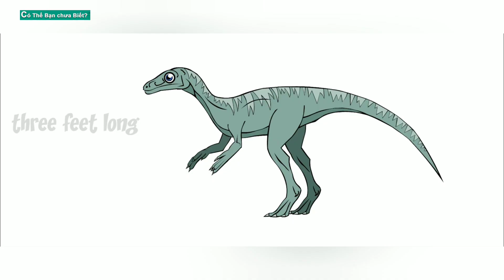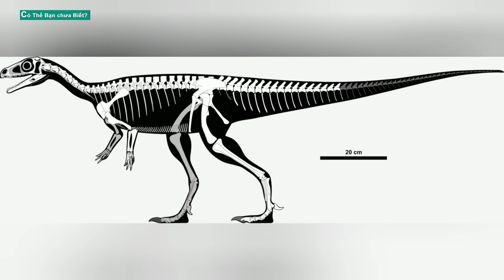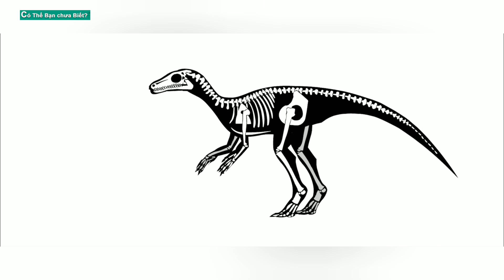Eoraptor Khủng Long mệnh danh kẻ cướp bóc Bình minh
Eoraptor là một trong những loài khủng long được biết đến sớm nhất. Tên của nó bắt nguồn từ tiếng Hy Lạp, có nghĩa là "Kẻ cướp bóc Bình minh". Nó sống trong kỷ Trias, khoảng 231 đến 228 triệu năm trước. Eoraptor sống ở khu vực ngày nay là Nam Mỹ. Hóa thạch đầu tiên của loài khủng long nhỏ giống chân đốt này được tìm thấy ở lưu vực Ischigualasto nằm ở Argentina. Lưu vực được hình thành từ một con sông thời kỳ mà Eoraptor đã từng sinh sống. Bây giờ khu vực này là một sa mạc và không có nhiều động vật hoang dã, nhưng môi trường ôn hòa và xanh hơn trong kỷ Trias.

 Eoraptor đến từ bộ khủng long hông, bộ khủng long và được coi là một loài giống chân đốt rất nguyên thủy.

Bạn có thể nói rằng Eoraptor trông giống như một mô hình thu nhỏ của các loài khủng long ăn thịt cỡ lớn. Eoraptor rất nhỏ, chỉ bằng kích thước của một con chó cỡ nhỏ đến trung bình và dài khoảng 1m, cao khoảng 0,5m. Nó đứng bằng hai chân sau. Cơ thể của Eoraptor được xây dựng nhẹ nhàng với đôi chân dài, mảnh và một cái đuôi dài. Cánh tay của nó có 5 ngón có thể được dùng để cầm nắm. Hai ngón tay khá nhỏ. Ba ngón còn lại có móng vuốt sắc nhọn và có thể dùng để giữ con mồi. Bàn chân của Eoraptor có ba ngón chân, và cũng có móng vuốt sắc nhọn.

Các nhà cổ sinh vật học xem ngoại hình chung của Eoraptor là đặc điểm của những loài khủng long được biết đến sớm nhất, mà hậu duệ tiến hóa của chúng sẽ dần dần phát triển các đặc điểm chuyên biệt hơn tùy theo từng môi trường sống. Có lẽ đặc điểm độc đáo nhất đối với loài khủng long có thể là do Eoraptor xương rỗng, nhẹ của nó, đặc biệt khi xem xét rằng hậu duệ cuối cùng của nó sẽ là họ hàng của một số sinh vật lớn nhất được biết là đi bộ trên trái đất. Ngay cả những loài động vật chân đốt hậu duệ lớn như Tyrannosaurus Rex cũng có tổ ong bên trong xương để tạo ra một bộ xương nhẹ hơn nhiều. Nếu phải dùng hai từ để mô tả Eoraptor, đó là “dài” và “nhẹ”. Nó có chân dài, đuôi dài và đầu dài với nhiều răng nhỏ, sắc nhọn; dù nó chỉ nặng khoảng 10kg.

Giống như hầu hết các loài động vật chân đốt, Eoraptor ăn thịt. Nhưng các nhà cổ sinh vật học nghi ngờ rằng nó cũng ăn thực vật vì răng nó cũng liên quan đến động vật ăn cỏ. Vì vậy, các nhà cổ sinh vật học có xu hướng kết luận nó là một loài động vật ăn tạp. Các nhà cổ sinh vật học cũng nghi ngờ rằng nó có thể là một động vật ăn xác thối.

Eoraptor đã di chuyển như thế nào?

Eoraptor có hai chân sau dài khoẻ mạnh vì vậy nó di chuyển thẳng đứng trên mặt đất bằng hai chân. Chân của nó nhỏ, nhưng dài, và chiếc đuôi dài rất hữu ích để giữ thăng bằng. Do đó, nó sẽ là một con khủng long chạy khá nhanh so với kích thước. Vận tốc ước tính của Eoraptor khoảng 40km/h.